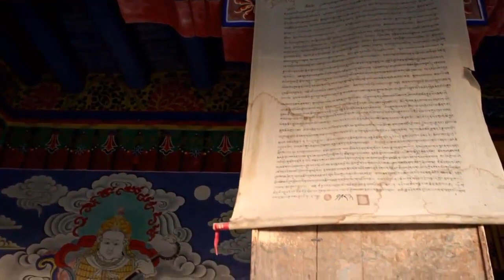[No Copyright Music]Meditation | Relax | Piano | Sleep Well | 명상 | 긴장완화 | 피아노 음악 | 잔잔한 | 조용한 | 숙면용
00:00 A Quiet Thought | Wayne Jones |

02:40 Anton | Dan Bodan |

04:37 Evening Fall Piano

07:22 Facile

10:55 Falling Snow | Aakash Gandhi |

14:03 Feather Waltz

15:33 Gymnopedie No 1

18:40 I Need to Start Writing Things Down

25:52 Laserdisc

29:36 Mesmerize

36:40 NirvanaVEVO

39:51 Prelude No. 11

41:30 Prelude No. 12

42:31 Prelude No. 13

43:51 Prelude No. 17

45:12 Prelude No. 19

46:06 Prelude No. 23

47:50 That Kid in Fourth Grade Who Really Liked the Denver Broncos

52:13 The 49th Street Galleria

56:10 Touching Moment | Wayne Jones |

58:38 Watercolor Lilies | Aaron Kenny |